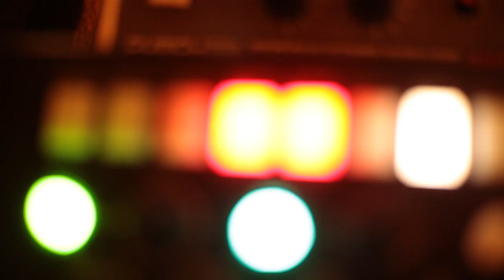Hotel - No G.D.M (Gina X Performance Cover) [BLUE BAMBOO SESSIONS]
Hotel - No G.D.M (Gina X Performance Cover)

- Blue Bamboo Sessions 2018 -

" No Gdm, pour "Great Dark Man",  track oublié des eighties, dont le flegme synthétique dénudé caractérise le groupe à son origine: Gina X Performance.
Band issu des caves berlinoises humides en découverte de sonorités dopées à la drogue de synthèse.
Hotel a voulu reprendre cet hymne Pop aussi noir qu'enfantin afin d y mettre ses voluptés sonores caractérisées.
On s'y perd, tellement ca leur va bien. Gina devient Anna le temps de quelques minutes incarnées par la créativité robotique a l'allemande. Un plaisir donc, des les entendre y mettre de la chaleur, le tout sur leur péniche, dans leur "Boat Studio" ou sont pluggés synthés  et boîtes à rythmes.
Bienvenue dans leur laboratoire où il traine une douce odeur de nostalgie maîtrisée ! L'"Hotel" performance ! "

Artistes : Victor Le Dauphin, Joachim Masson, Anna Reinhardt, Julia Jerosme

Réalisation / Montage : Wendel Nazaire
Images : Christophe Crénel, Camille Bianchi, Wendel Nazaire
Rhythm & Town  : Pierre Blaise, Alix Arnal, Hugo Martin